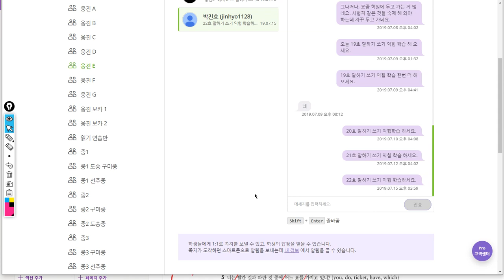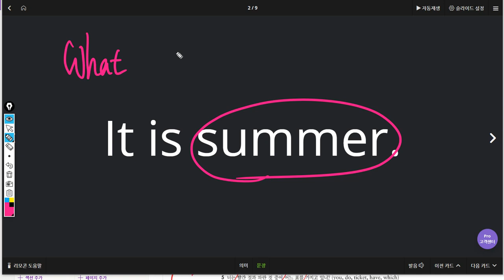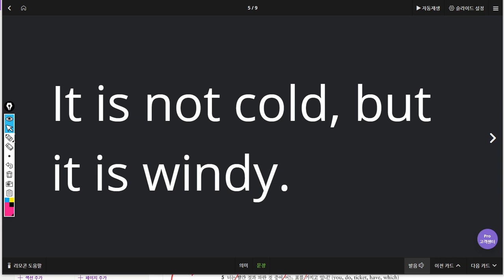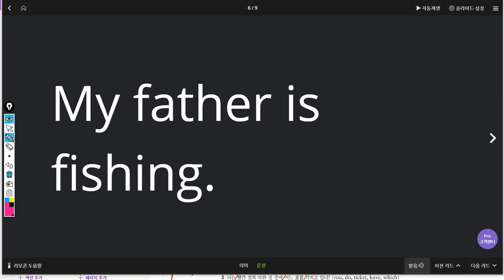박진효 2019 07 17 일대일